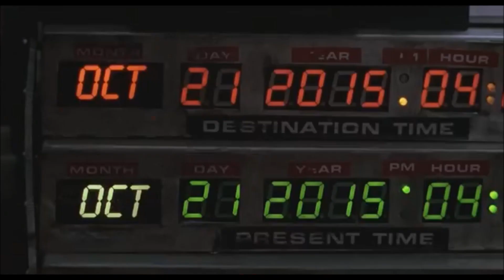Happy Back to the Future Day!!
This is just a little something I quickly put together to celebrate the greatest film trilogy ever! Today is Wednesday, October 21st, 2015; Back to the Future Day.

We're here!

Tom :-)